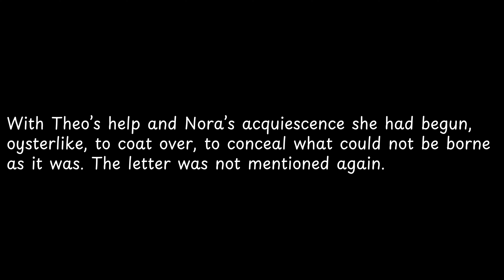With Theo’s help and Nora’s acquiescence